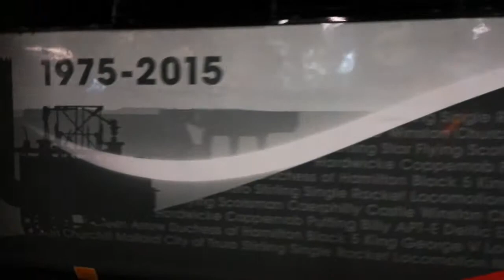Watching trains at London Kings Cross on the evening of the 6th November 2018.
First we see London North Eastern Railway 91131 depart followed by National Railway Museum HST 43236, we then see a Great Northern class 387 Eletrostar arrive.

We also see 90029, 91102 and a class 365 Happy Train!